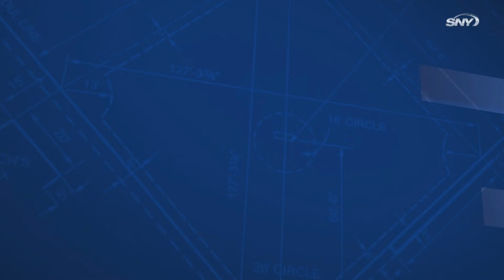Mets vs Yankees Highlights: Nimmo return sparks offense, as Mets pound Yankees, 8-3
He missed 56 games with a hand injury but Brandon Nimmo returned to the Mets lineup with three hits and helped spark a struggling offense in an 8-3 beatdown of the Yankees. Dom Smith also had three hits and drove in three runs while Francisco Lindor reached base four times. Taijuan Walker continued his outstanding season on the mound, no-hitting the Yankees through five innings.